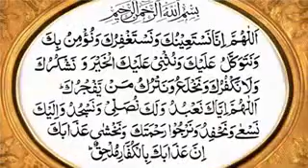NAMAZ - Witr - Duayein QUNOOT